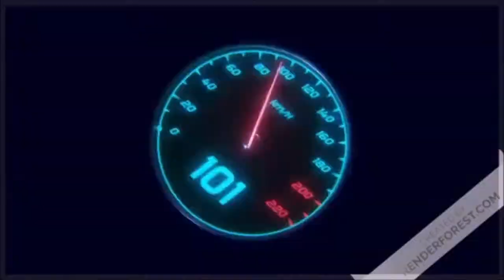Call of Juarez The Cartel :Echange d'otage tourne à la fusillade